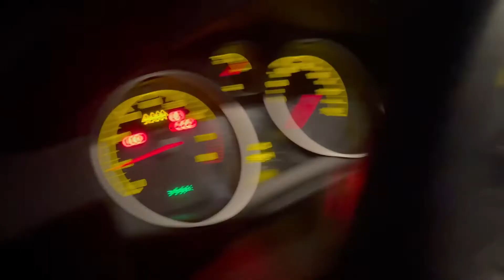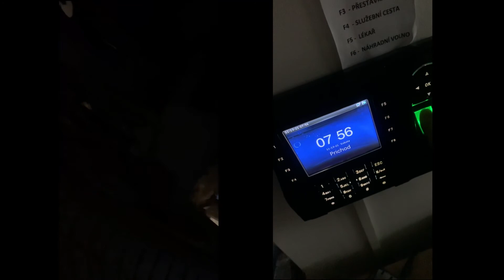Ftopu mix 2021